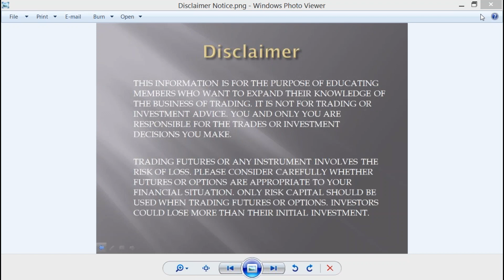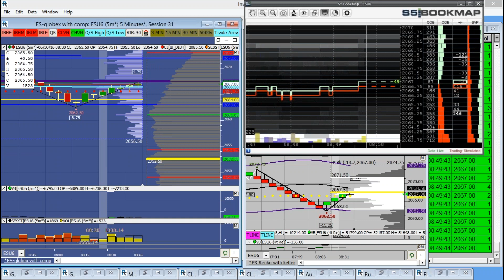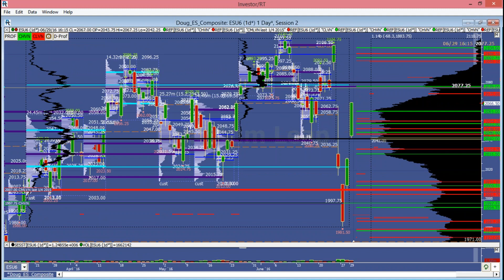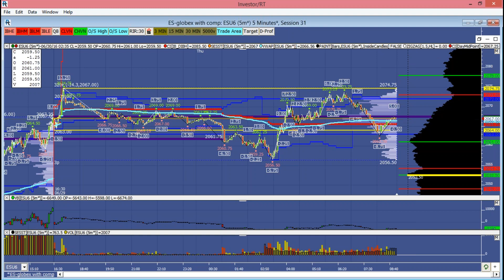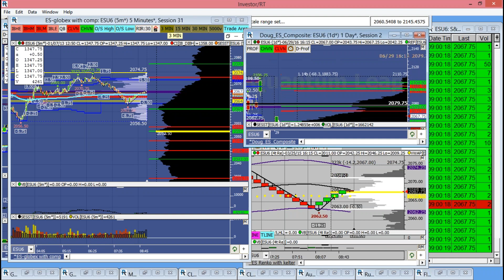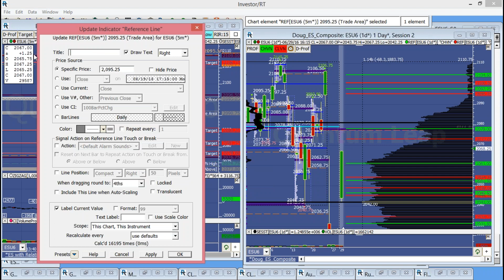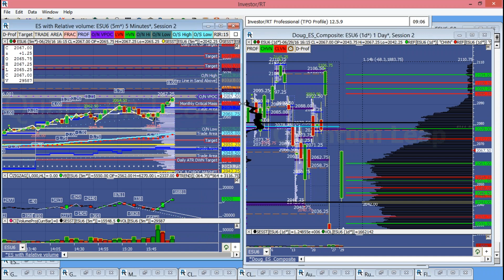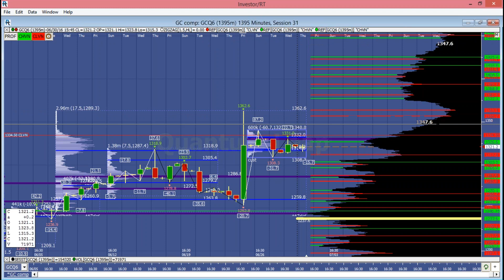Premarket Trade Plan Video June 30, 2016